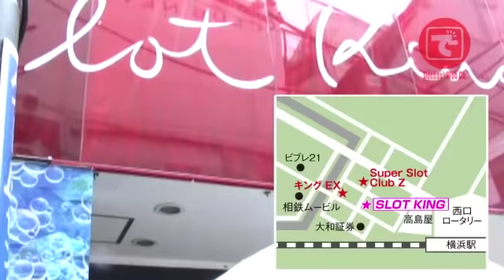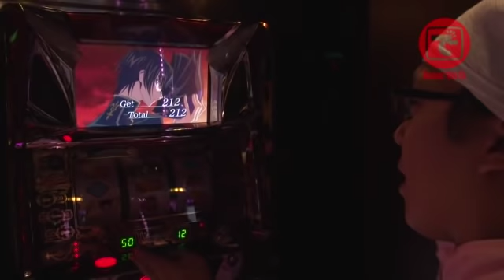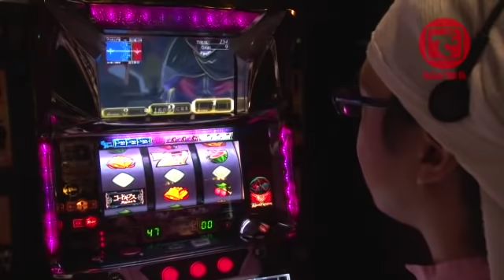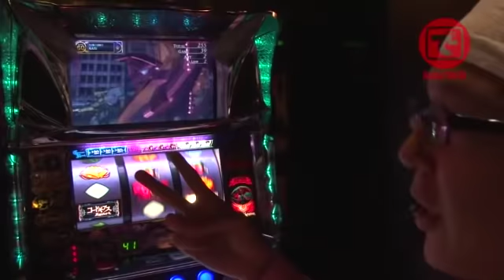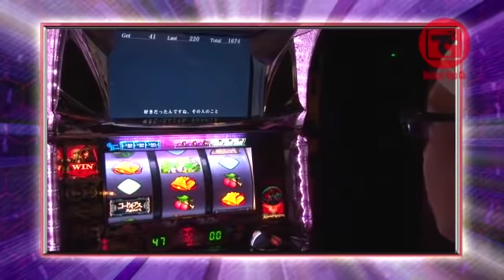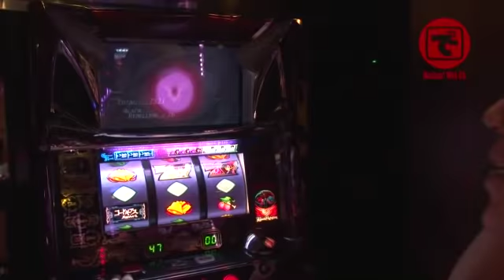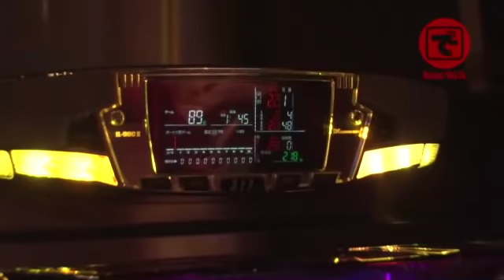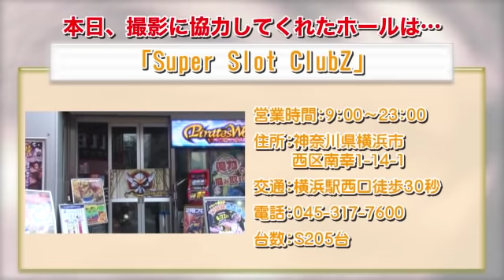こしあんの設定なんてしーらない#11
設定を無視したゲーム数狙いと、ヒキに頼った新感覚実戦番組